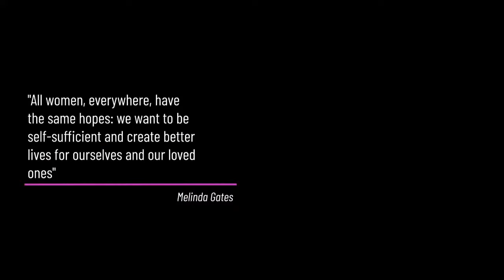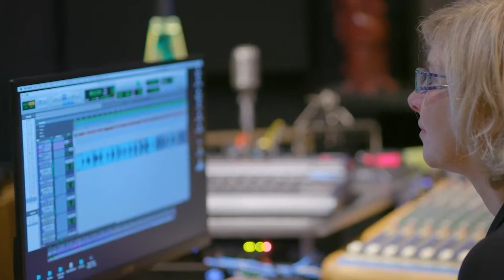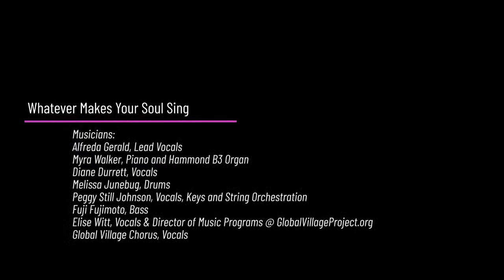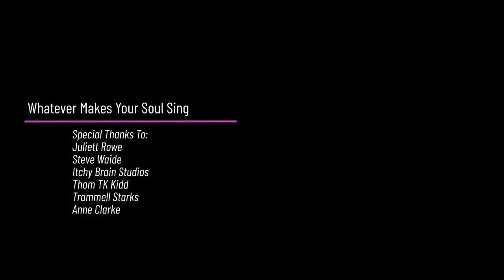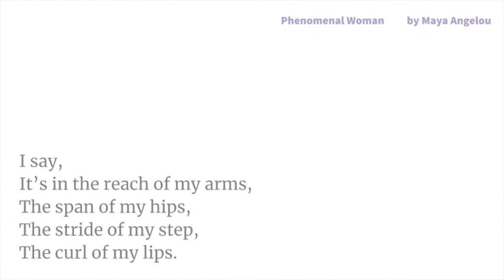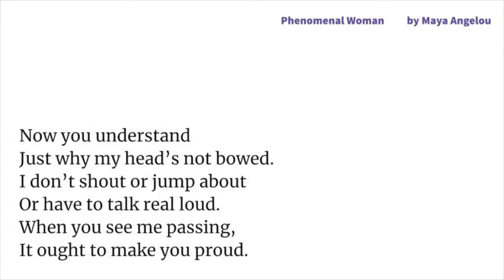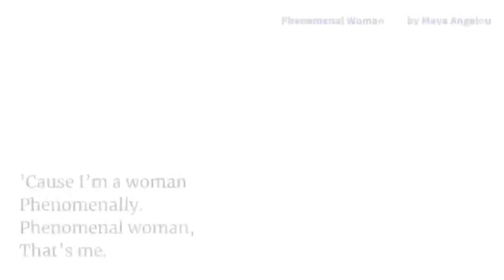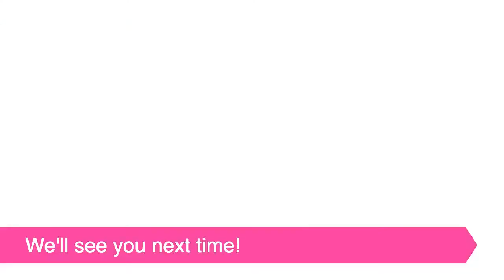LIVE Global Village Project Virtual Authors' Tea March 2021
GVP's Authors' Teas are an opportunity to get a glimpse into the heart and soul of what makes GVP so special. Traditionally, an Authors' Tea is an in-person student showcase, in which GVP students share their learning with the wider community during a short program followed by a reception. This Virtual Authors' Tea will look a little different as we bring the experience online, but that means you can experience it right from the comfort of your own home!